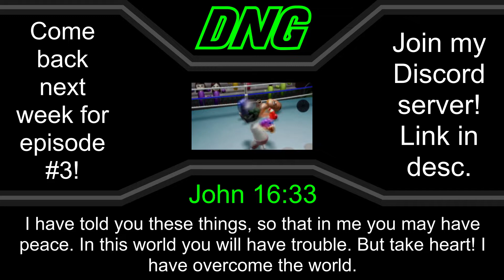Right Hand Only No-Hit Challenge EP. 2 | I Don't Have a Car...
Hi! This series is basically a spin-off of the No-Hit Challenge that I did a few months back! In this episode, I actually get spam-called by a fake car insurance company called Consumer Insurance Association!
Rules for the challenge:
If I get hit, I start the match over.
If I use my left fist to punch, I start the match over.